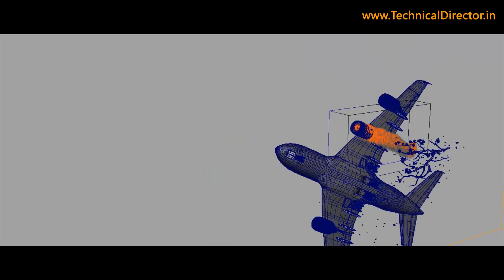Airplane Crash full 3D VFX Shot with Breakdown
this shot is created during testing of fume FX for maya. then I have added other  3d elements to make shot scene.
Shot Inspiration from : Stalingrad vfx
Fire, Smoke, Flowers Rig, Flower Instances,
Airplane and Flowers Animation

VFXPipeline YouTube Channel and its content is copyright of Rajiv Sharma.
1.you can not remove starting 3 second vfxpipeline intro
2.you can not re-upload vfxpipeline channel videos on YouTube or any other website.
3.you can share the links of vfxpipeline channel videos.
4.you can download and share with others for Free.
5.All Free Content : you can not sell vfxpipeline channel videos